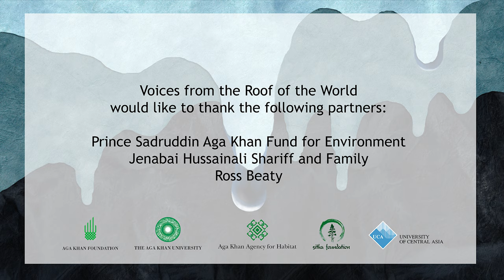Wetlands of Pakistan - Places of spectacular beauty & biodiversity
Presenting the spectacular wildlife and rich cultures from the wetlands of Pakistan supported for millennia by the Indus river.